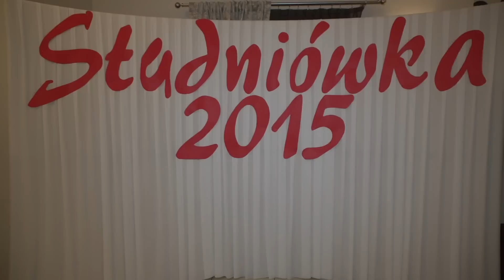Studniówka Garwolin LO nr.1 IIIb zwiastun 2015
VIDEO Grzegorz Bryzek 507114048